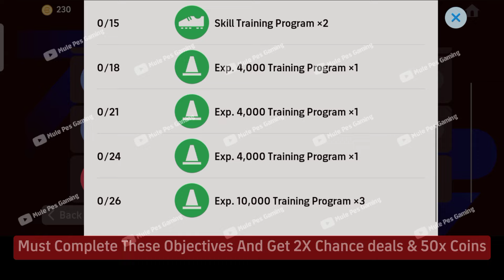😱What's Coming On Tomorrow & Thursday | eFootball 2024 mobile | Free Coins | New Epics😍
what's coming on monday & next thursday in efootball 2024 mobile
what's coming on monday & thursday in pes 2024 mobile
what's coming tomorrow & next Thursday in pes24 mobile
efootball 2024 mobile new update
efootball 2024 new potw worldwide
efootball 2024 new season 6 players
season 6 efootball mobile 2024
efootball 2024 season 6 new update
new update efootball 2024
upcoming new efootball mobile 2024
upcoming new efootball mobile
efootball 2024 upcoming new update
new updates efootball 2024
upcoming new players efootball 2024 mobile

efootball 2024 master league release date efootball 2024,efootball 2024 mobile update,efootball 2024 new event,efootball 2024 next update,efootball 2024 thursday,efootball 2024 upcoming events,efootball 2024 update,efootball thursday potw,efootball update 2024, efootball2024,next ambassador pack efootball 2024,next nominating contract efootball 2024,pack opening efootball 2024 pes,pes 2024 ppsspp download mediafıre,pes mobile,pes new update,pes next update